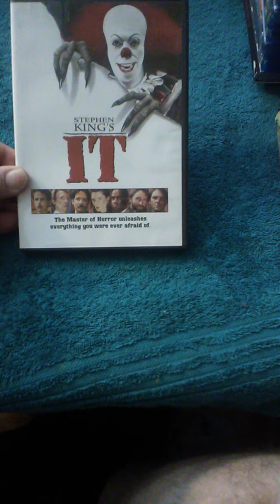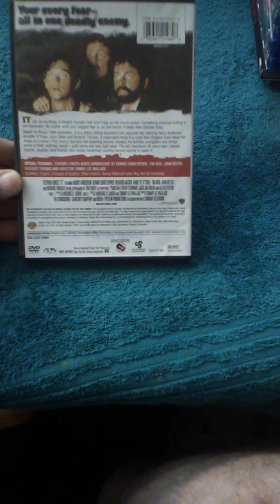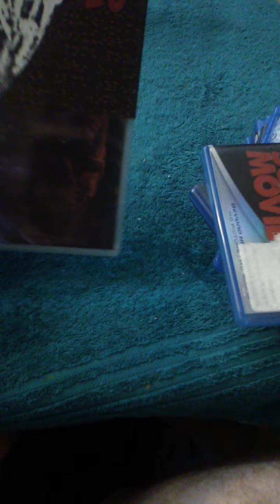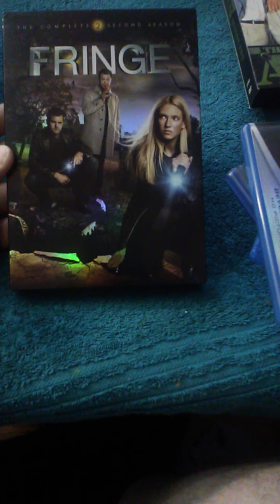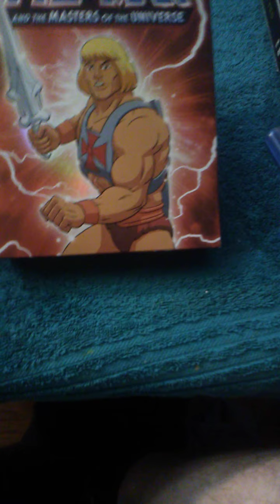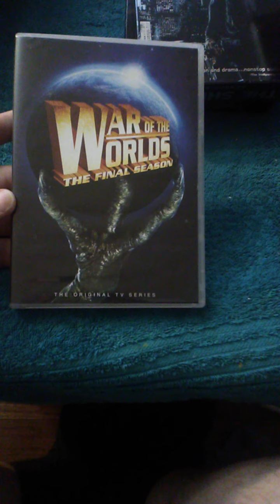Short Collection Update